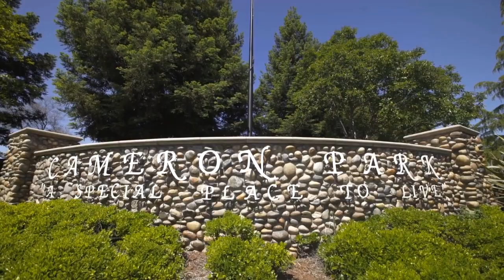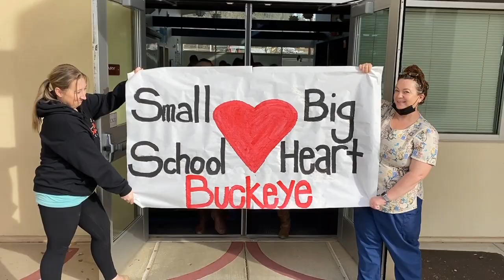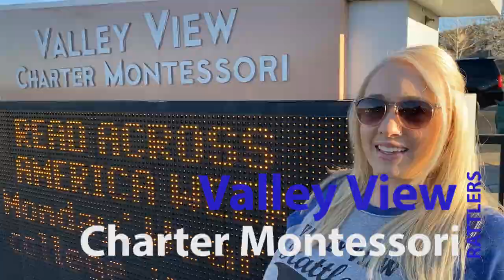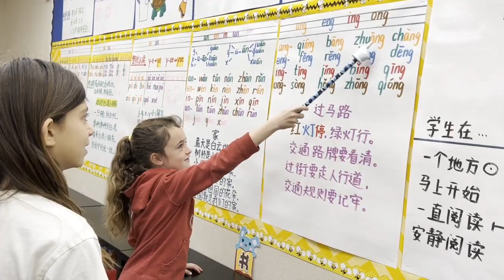Buckeye Union School District 2022